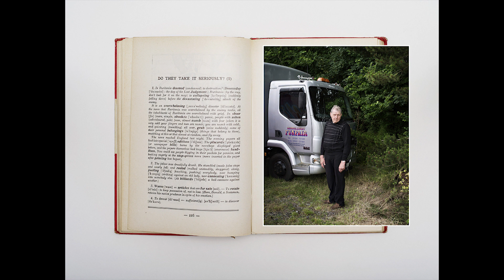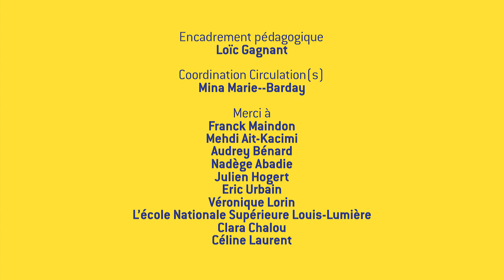Ed Alcock par Martin Varret (photographie, 2020)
Dans le cadre de leur premier atelier de prise de vue et de montage vidéo les élèves de deuxième année (Photographie) de l’ENS Louis-Lumière ont réalisé le portrait de photographes primés et d'organisateurs du festival Circulations 2019